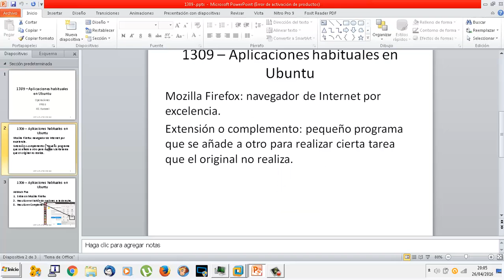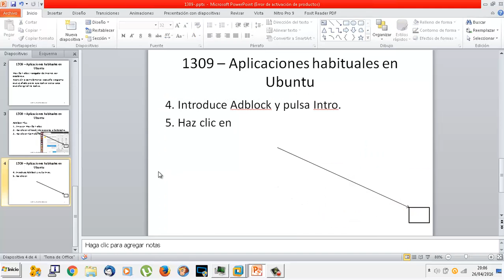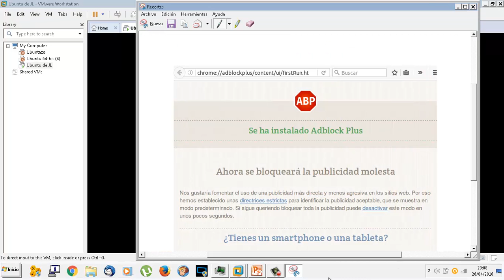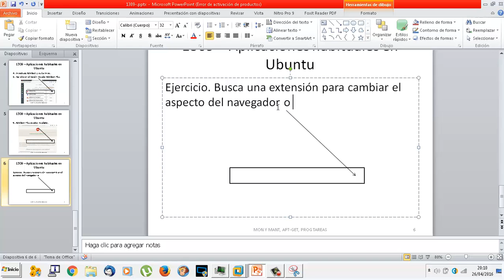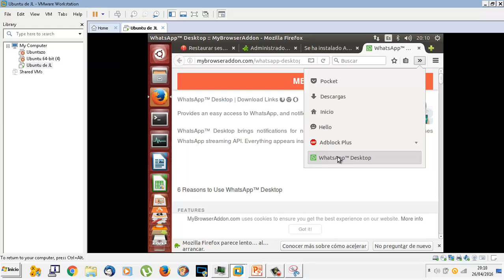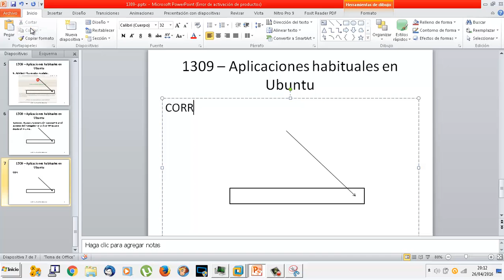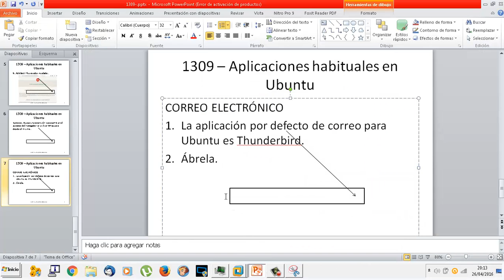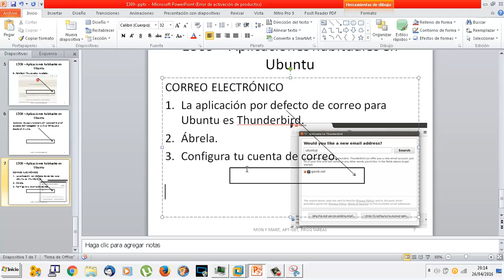UD1308 Mozilla Thunderbird y otras aplicaciones habituales Linux Ubuntu OACE FPB2